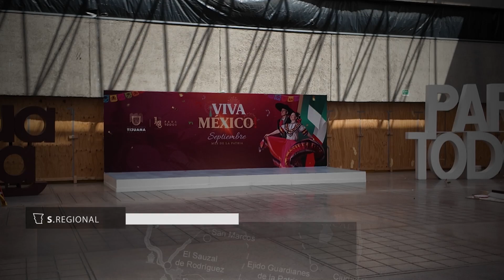Ya está listo el techo del Ayuntamiento de Tijuana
El Ayuntamiento de Tijuana tiene un nuevo techo después de 37 años.